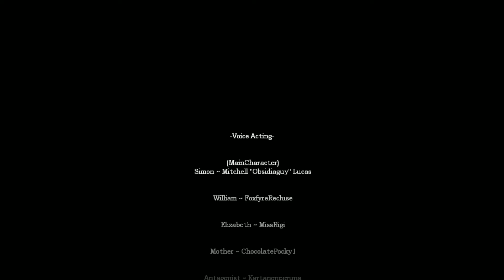Amnesia Custom Stories Obscurity The End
in this video I play Amnesia custom story Obscurity in this video I finished the game I really really enjoyed it this it was very fun very intense and it was a good cousin story short and the story was actually not too bad but I kind of didn't like it as much but I always say that LOL but really I did enjoy this and I would like for it to be a little bit more longer but that's my only criticism is I wish it was longer but maybe it's best that isn't longer sometimes longer does not always help a game especially with horror games but anyways I really enjoyed playing this and I hope you guys had fun watching me play it as well anyways I hope you all have a nice an awesome day thank you very much for watching today video and I hope you all have a nice an awesome day and goodbye :)

this video was uploaded on September 13 of 2022